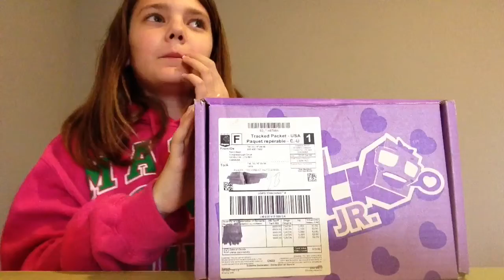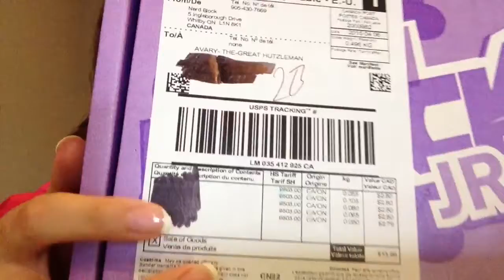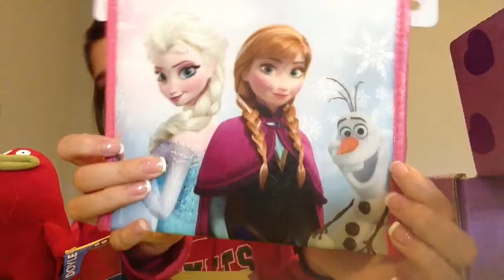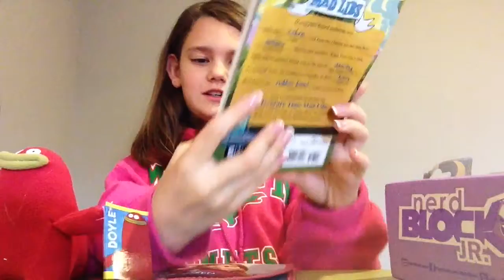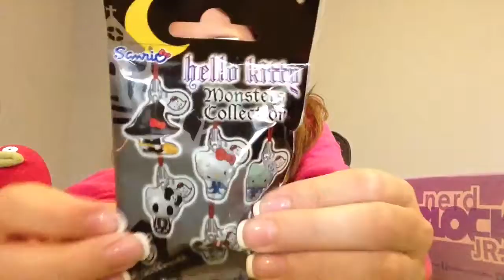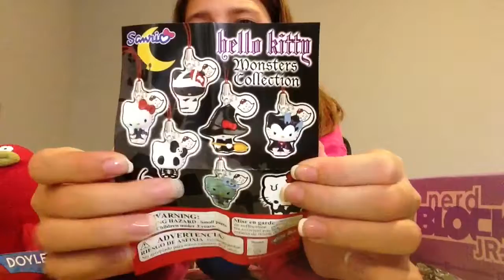Girls nerd block jr April 2015 opening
Nerd block is really cool and a pretty good price!
If you are interested, Nerd Blok Jr = 13.99

Everything I got:
Sonic bouncy ball
Plush monster
Frozen snack pouch
Hello kitty blind bag
Adventure Tim mad libs